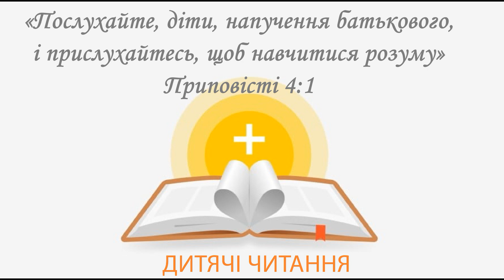Мешканець горища / 7 жовтня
Читає Даниїл Чінко, м. Виноградів, Закарпатська обл., Україна.